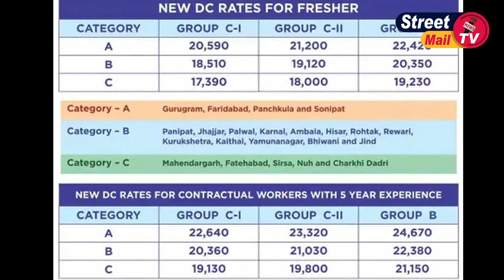डीसी रेट पर लगे कर्मियों का वेतन बढ़ा